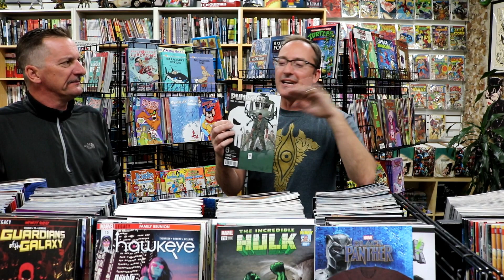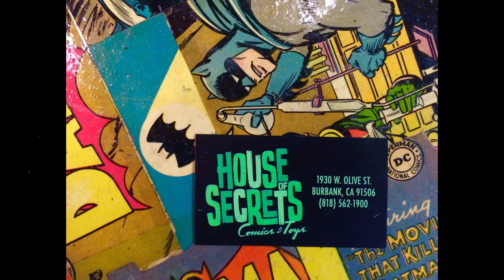Black Panther Annual #1! New Comic Day